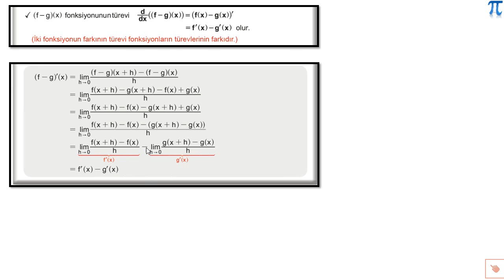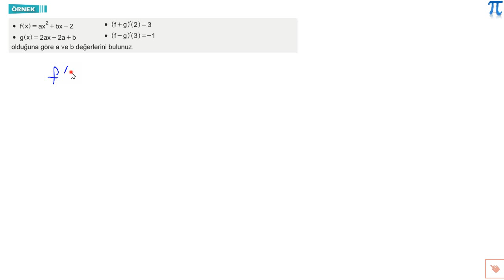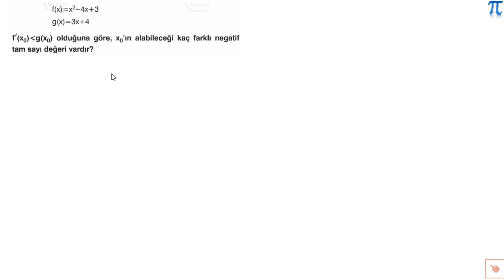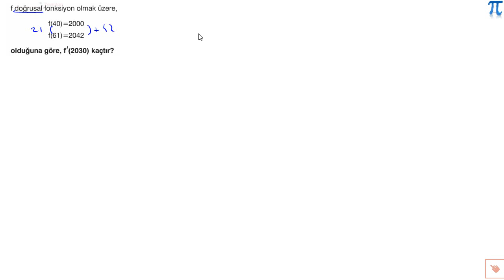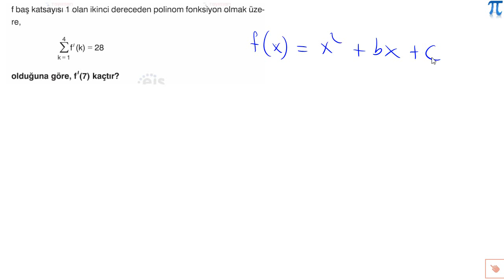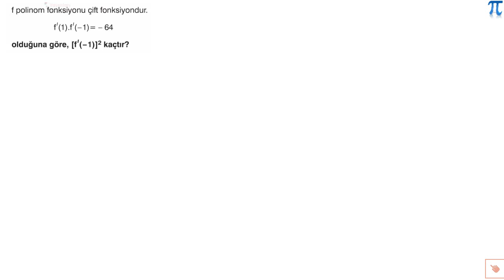15 Ocak 2021 12-B 2. Canlı Dersi Toplam, Çarpım ve Bölümün Türevi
15 Ocak 2021 Cuma günü 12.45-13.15 saatleri arasında 12-B şubesi ile işlemiş olduğumuz canlı ders.

Konu: Toplam, Çarpım ve Bölümün Türevi